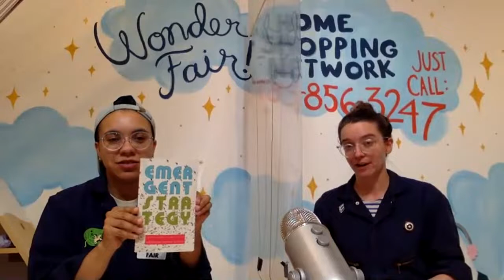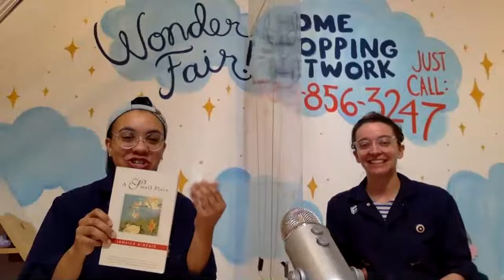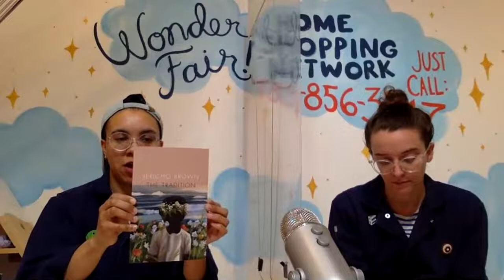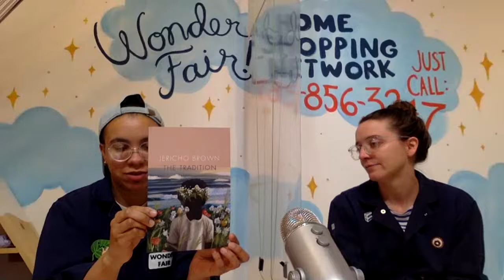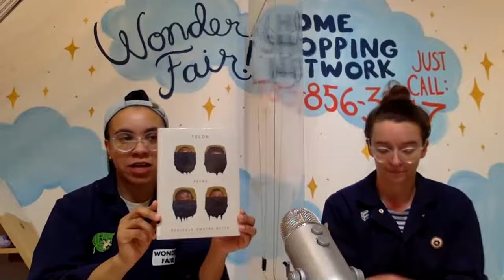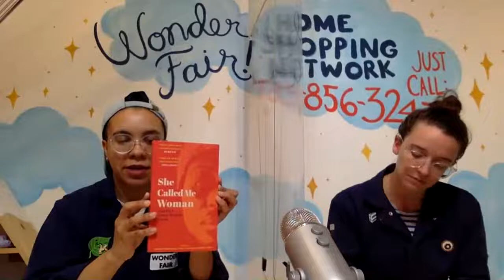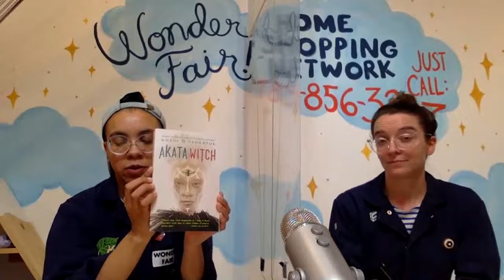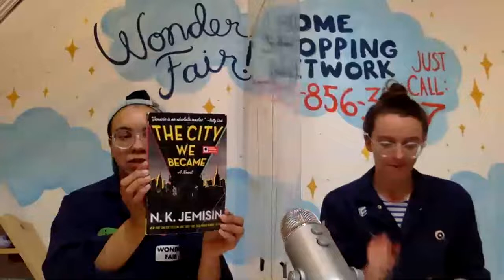Wonder Fair Home Shopping Network 6/3 Live Broadcast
Nikita's book recommendations from today's episode:

Emergent Strategy: Shaping Change, Changing Worlds by Adrienne Maree Brown
The Small Place by Jamaica Kincaid
The Tradition by Jericho Brown
Home by Danez Smith
Felon by Reginald Dwayne Betts
She Called Me Woman: Nigeria's Queer Women Speak (anthology)
Akata Witch and Broken Places & Outer Spaces by Nnedi Okorafor
The City We Became and How Long Till Black Futures Month by N.K. Jemisin

We suggest buying your books locally at the Raven Bookstore or online from one of these black-owned bookstores:

• Contact-less pickup at our front door
• Free delivery in Lawrence
• Flat $3 shipping to anywhere in the USA